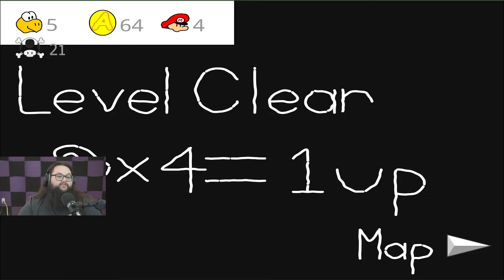Koopas Revenge made me go CRAZY Pt. 1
╚═╩══╩═╩═╩═╩╝╚╩═╩═╝ plz :)

-If you enjoy the content a donation would be super helpful!

Want to help make decisions like Houdini Fontmeister does??? If you want to be a part of the secret club then click this link and JOIN TODAY!

If you want to know when im going live or uploading a video??

If you did all or any of these then your a true MINI LUIGI!